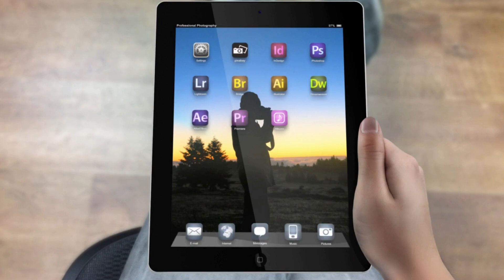Vastu Tips भूलकर भी इन जगहों पर न लगाएं पितरों की तस्वीर,जानिए पितरों को प्रसन्न करने के वास्तु उपाय